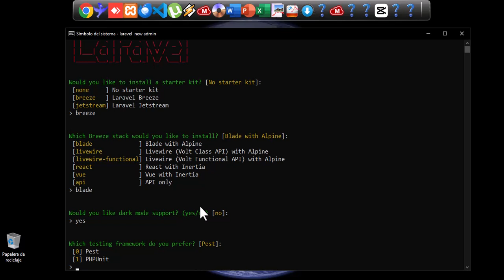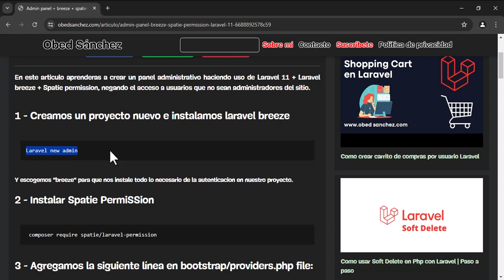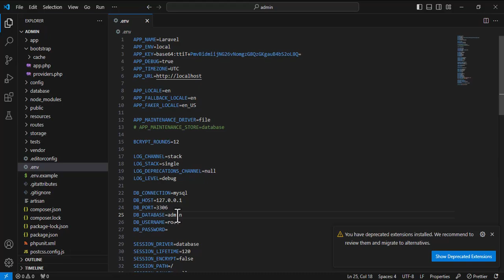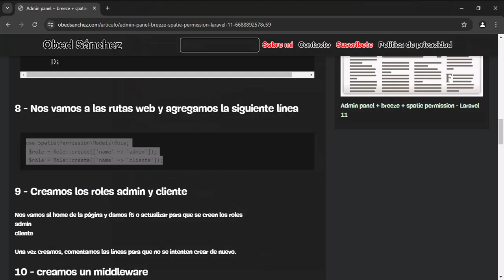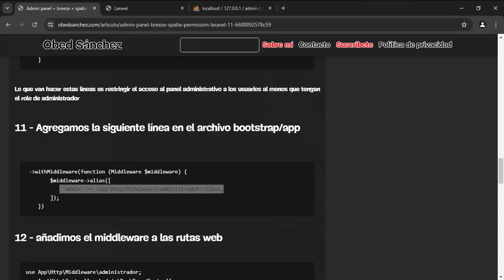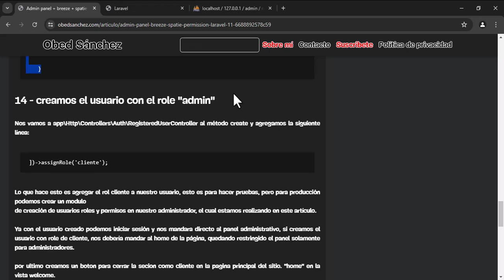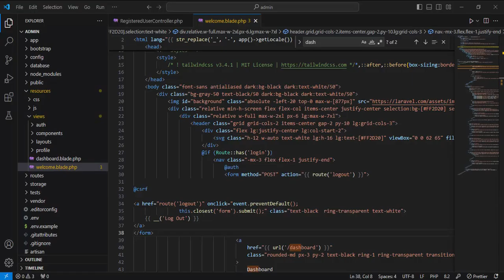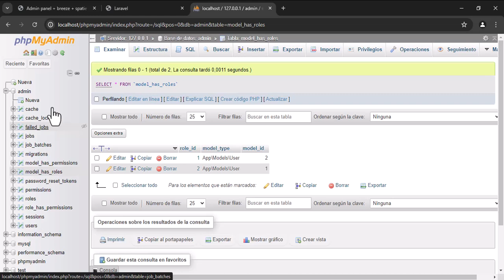How to Admin panel Laravel 11 + Breeze + Spatie Permission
Aprende a configurar un panel administrativo con Laravel 11 + Laravel Breeze + Laravel Spatie Permition.

1 - Creamos un proyecto nuevo e instalamos laravel breeze
2 - Instalar Spatie PermiSSion
3 - Agregamos la siguiente línea en bootstrap/providers.php file:
4 - Publicamos la migración y el archivo de configuración config/permission.php
5 - Ejecutamos las migraciones
6 - creamos los roles
7 -  Agregamos los middlewares en la carpeta Bootstrap/app.php
8 - Nos vamos a las rutas web y agregamos la siguiente línea
9 - Creamos los roles admin y cliente
10 - creamos un middleware
11 - Agregamos la siguiente línea en el archivo bootstrap/app
12 - añadimos el middleware a las rutas web
13 - Creamos un controlador para el dashboard
14 - creamos el usuario con el role "admin"